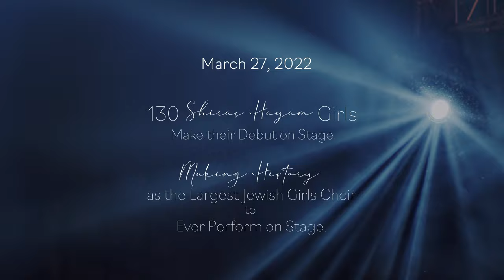Shiras Hayam girls choir live with Shaindy Plotzker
Shiras Hayam girls choir by Yael Bohbot and Penina Mandelbaum
Video produced by ADvisuals